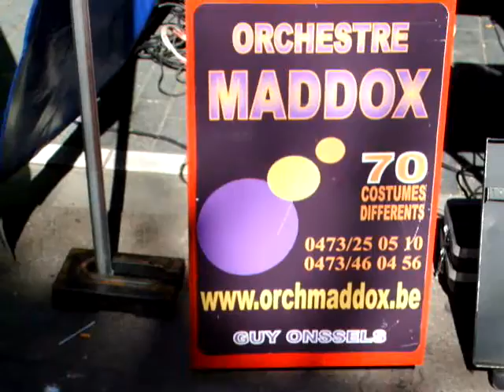l'orchestre MADDOX a la BRADERIE A BRUXELLES 9092012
Animation MUSICALE

         avec l'orchestre MADDOX